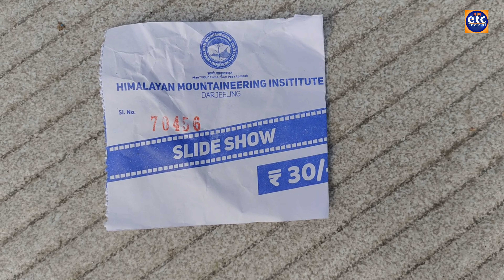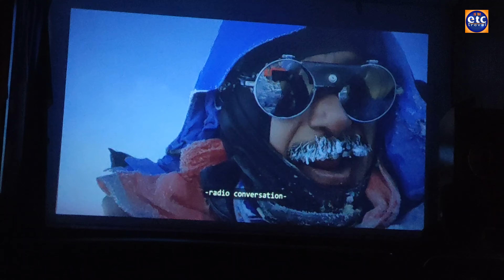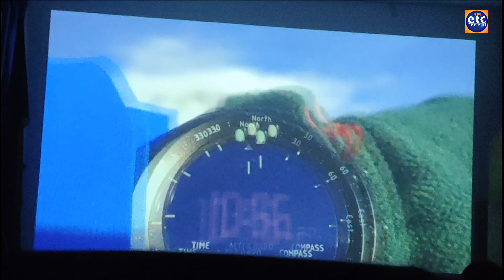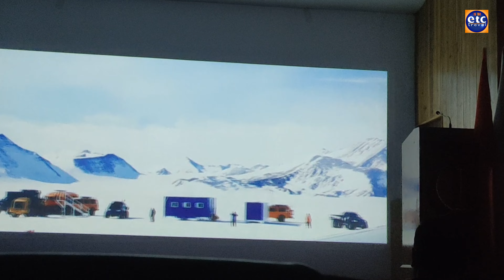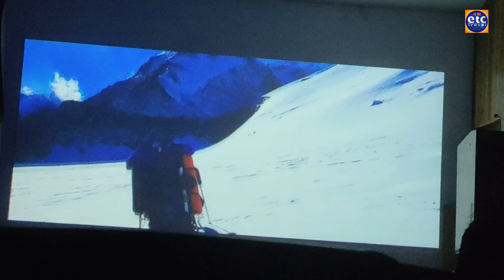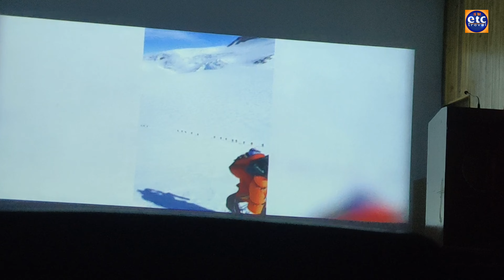Darjeeling Mountaineering Show | Darjeeling Mountaineering & Adventure Flim Show | First On Youtube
Address - 3753+C7Q, Jawahar Parbat, Darjeeling, West Bengal 734101

The Himalayan Mountaineering Institute (HMI Darjeeling) was established in Darjeeling, India on 4 November 1954[1] to encourage mountaineering as an organized sport in India.
The first ascent of Mount Everest in 1953 by Tenzing Norgay and Edmund Hillary sparked a keen interest in establishing mountaineering as a well-respected endeavor for people in the region. With the impetus provided by the first prime minister of India, Jawaharlal Nehru, HMI was established in Darjeeling. Narendra Dhar Jayal, the pioneer of Indian Mountaineering, was the founding principal of the institute. Tenzing Norgay was the first director of field training for HMI. The buildings for the Institute were designed by the architect Joseph Allen Stein, who then taught at the Bengal Engineering College near Calcutta. It was the first building in a career in India that lasted half a century.HMI regularly conducts Adventure, Basic, and Advanced Mountaineering courses. These are very comprehensive courses. They are also highly subsidised to encourage mountaineering as a sport.Tenzing Norgay became the first Director of Field Training of the Himalayan Mountaineering Institute in Darjeeling, when it was set up in 1954.

Your Question ?
1. Darjeeling Mountaineering & Adventure Flim Show
2. First On Youtube
3. first on toutube
4. Darjeeling Mountaineering Show
5. mountaineering show
6. mountaineering show darjeeling
7. mission antartica show
8. mission antartica
9. darjeeling flim show
10. mountaineering show ticket price
11. mountaineering & adventure flim show
12. darjeeling zoo flim show
13. darjeeling mission antartica flim show
14. Darjeeling Mountaineering & Adventure Flim Show ticket price
15. Darjeeling Mountaineering Show ticket price
16. darjeeling Tour
17. darjeeling flim show
18. darjeeling tourist palces
19. Himalayan Mountaineering Institute
20. darjeeling jayal hall